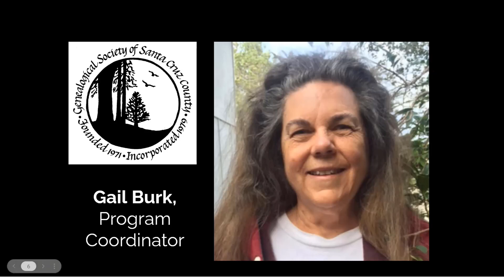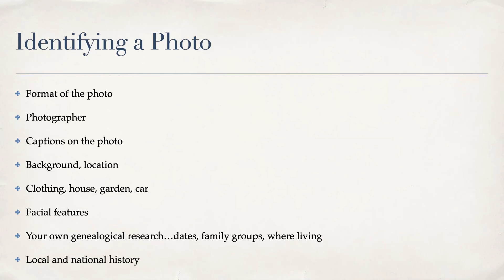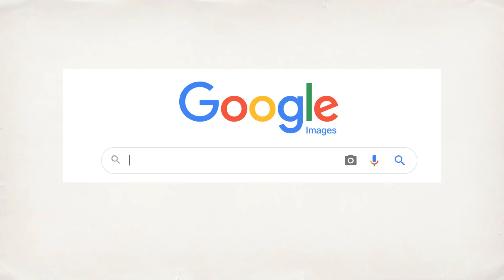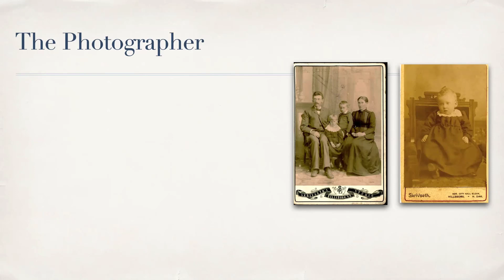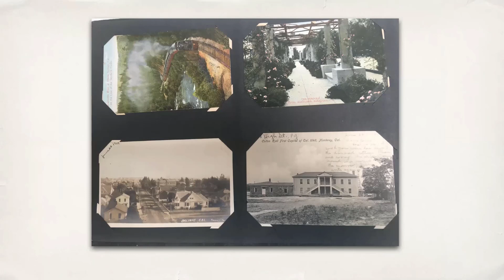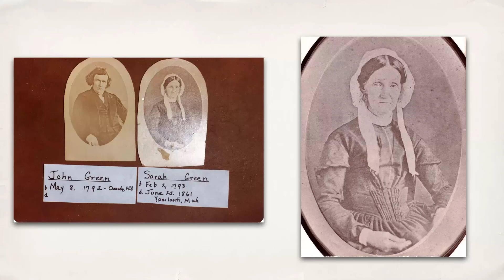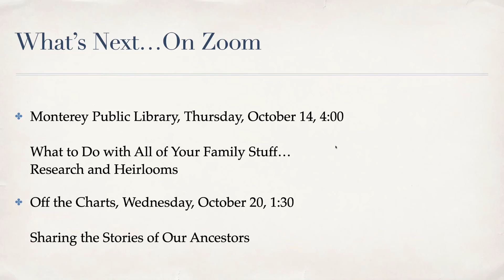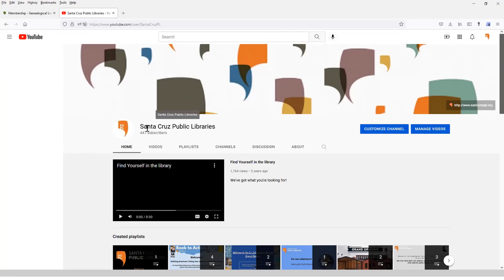Genealogical Society Lecture Series -- A New Life for Old Photos with Kathy Nielson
Genealogical Society Lecture Series -- A New Life for Old Photos: Identifying, Organizing, and Restoring Photos. With guest speaker, Kathy Nielsen.

Photos capture our stories and those of family and friends who lived before us. They give insights into the world of our ancestors. But our photo collection can be overwhelming. Many of us have hundreds if not thousands of photos, and most are decades old. So where do we start? Join Kathy Nielsen as she shares tips on identifying, organizing and restoring old photos. She will introduce you to Restore, a new and easy photo editing application. Don’t give up on your precious memories. There is hope!

Kathy Nielsen is a reference librarian and an educator. She is currently a popular genealogy speaker on the Monterey Peninsula. She has been featured on Lisa Louise Cooke’s weekly YouTube program, Elevenses. She is a co-founder of the Monterey County Genealogy Society’s special interest writing group, Off the Charts. Kathy incorporates her skills as a historian, storyteller, and librarian in her search for her family’s history.